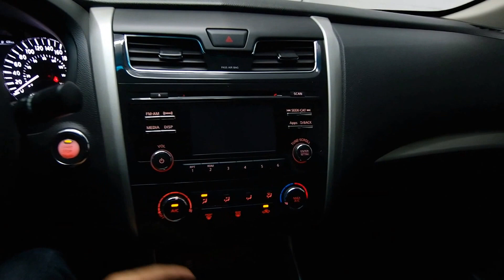2015 Nissan Altima 2.5 'S' Mark Wilsons Better Used Cars Guelph, Ontario Stock: DR-FN308948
2015 Nissan Altima 2.5 'S' Mark Wilsons Better Used Cars Guelph, Ontario Stock: DR-FN308948